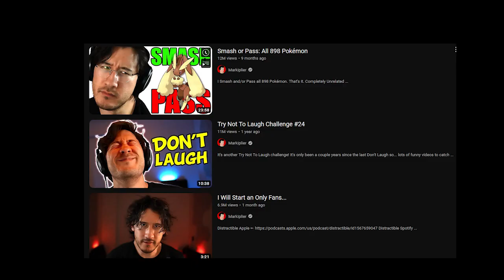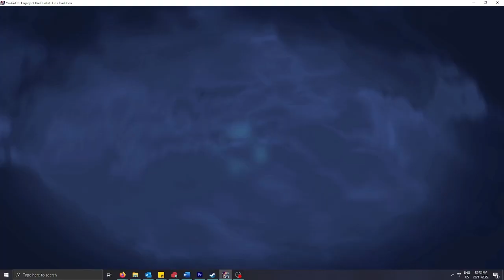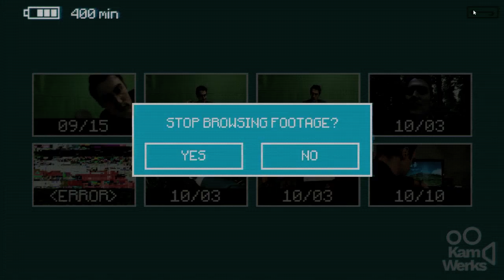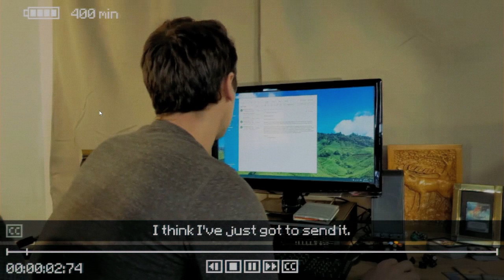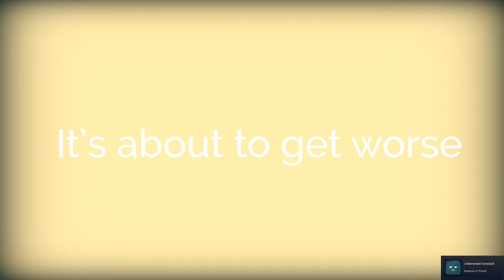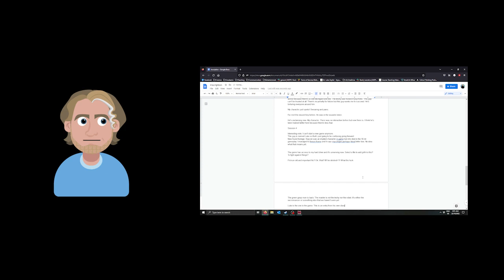Inscryption: a philosophical reflection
Inscryption is a game that defies easy categorization. It's a deck-building game, but it's also a psychological horror game, and it even includes elements of escape room puzzles. In this video, Gonzo Philosophy takes a deep dive into the dark and twisted world of Inscryption, exploring its themes of madness, control, and the unknown. We'll analyze the game's unique mechanics and storytelling techniques, uncovering hidden connections and meanings that you might have missed. If you're a fan of Inscryption and want to delve deeper into its haunting world, or if you're simply interested in exploring the intersection of gaming and philosophy, this video is for you. Join us as we venture into the depths of Inscryption and uncover the secrets lurking within.

The first four sections show how I was thinking as I played, with the last section being a reflection on my overall experience several weeks later.

0:00 No expectations
6:00 First Death
10:30 Second Death
16:20 Final boss
18:00 Genre Shift
24:25 Paradigm Shift
31:10 Boss Deaths
40:00 Alienation under capitalism

A few readings on feminist philosophy that I found were relevant to my digression on sacred and profane bodies:
Beauvoir, Simone de, 1949, The Second Sex, Howard Madison Parshley (trans.), (translation originally published in 1953), Harmondsworth: Penguin

Young, Iris Marion, 1980 [2005], “Throwing Like a Girl: A Phenomenology of Feminine Body Comportment, Motility, and Spatiality” Human Studies 3(2): 137–156. Reprinted in Young 2005b: 27–45.
2005a, “Menstrual Meditations”, in Young 2005b: 97–122.